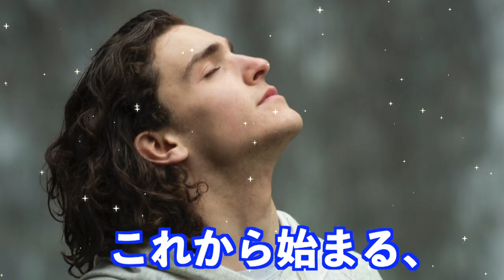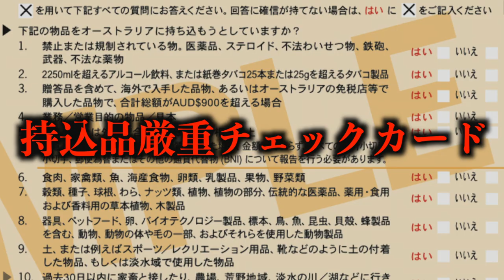オーストラリアの入国審査で止められました。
オーストラリアの入国審査はマジで厳しいので、
是非ご自身で「セルフ検疫」をしてから行きましょう。

入国審査は怖い。

⬇︎オーストラリア入国チェックカードの記入方法はこちら

自己紹介
こんにちは！